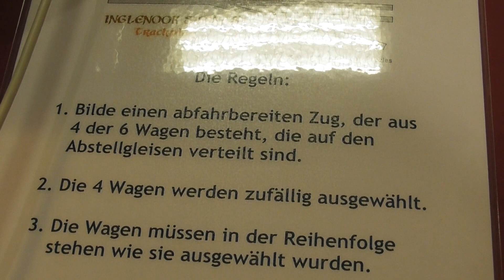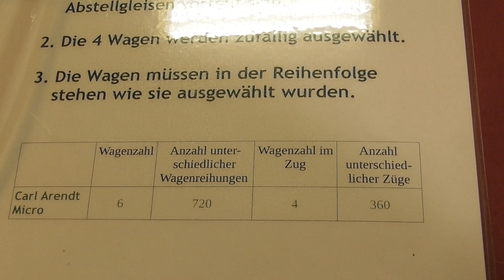Modellbahn 0e von Jürgen Heinritz Schnell amoll a Hells auf der Schmalspur EXPO 2021 in Amstetten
Einmal im Jahr richtet die Arge Schmalspur eine Ausstellung mit Schmalspuranlagen aus. 2021 fand dieses Treffen in Amstetten an der Steige statt.

Die winzige Anlage von Jürgen Heinritz bot dabei etwas Besonderes. Mit ihren 50 cm Länge passt sie überall hin und läßt sich leicht transportieren. Trotzdem ist der Betrieb interessant. Das Zufallsprinzip sorgt für immer neue Rangieraufgaben. Eine Idee für eine Zweitanlage. Jedenfalls ist das Thema "Kein Platz" damit wohl vom Tisch. Sehr sehenswert!